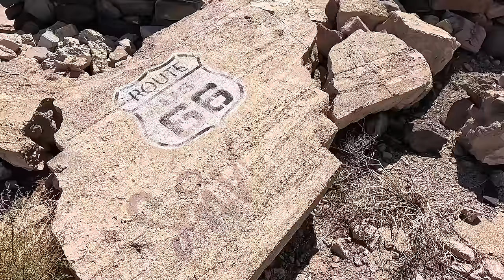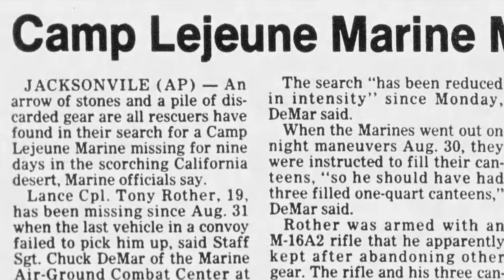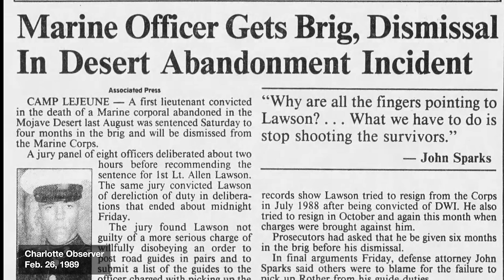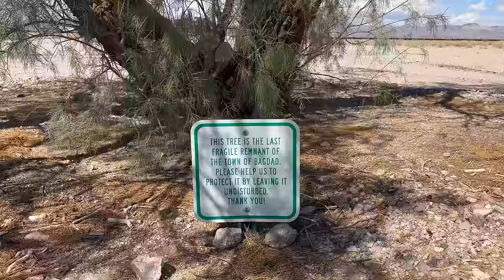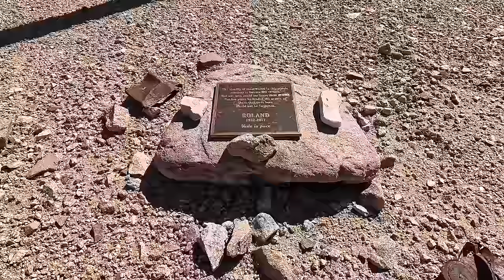The Route 66 Ghost Towns of Siberia and Bagdad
As Route 66 winds through the Mojave Desert in California, the road is pretty empty. But there was once a number of towns along the road that have been lost to time. We recently visited two of them, Siberia and Bagdad.

Both towns got their start in 1883 when the Atchison Topeka & Santa Fe Railway was built between Needles and Barstow, CA. Within a few years several mines opened in the area, greatly expanding the population.

Bagdad would become the biggest town between Needles and Barstow, and even had a Harvey House at one point. But neither town could survive the end of the steam engine, or Route 66 being bypassed.

Siberia breathed its last breath in the 1940s and Bagdad held on to the 1960s, but both are long gone now, and little remains of both. But that doesn't mean nothing remains.

In this video we explore the two town sites, talk about the history, a couple of military tragedies in the area, and visit the Bagdad cemetery.